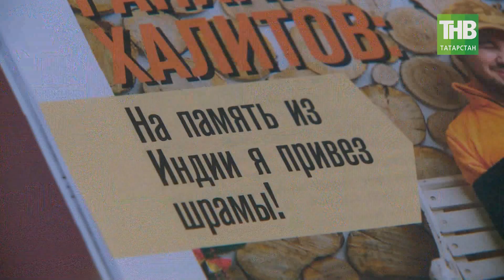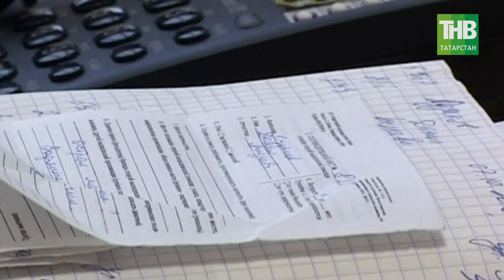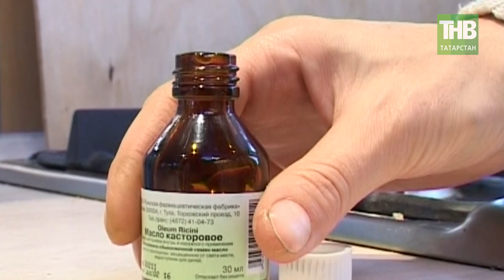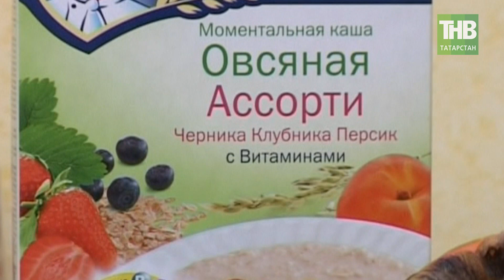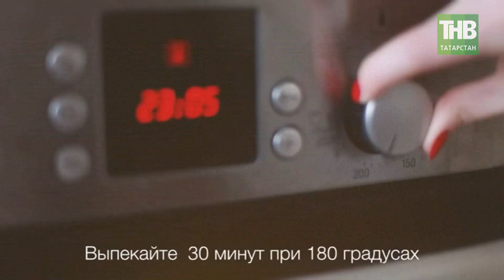Здравствуйте 03/04/18 ТНВ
Таяну ноктасы. В эфире: пн, вт, ср, чт - 19:00

7 дней. В эфире: вс - 19:30, 21:30

Координаты:
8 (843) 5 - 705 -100